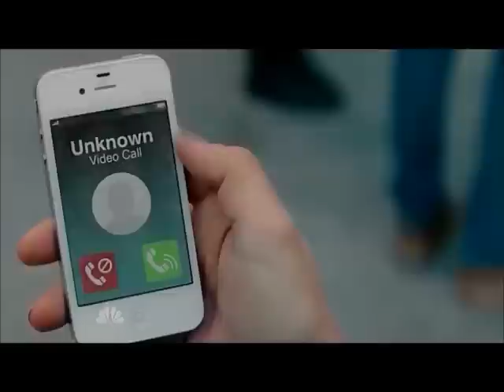SVU Lewis and Olivia ~Russian Roulette